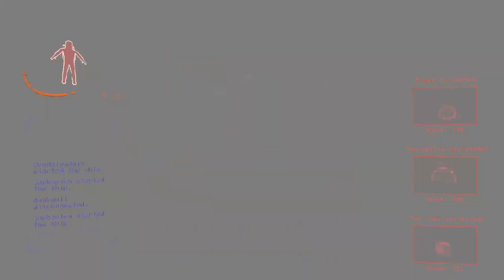Lethal Company - We Need To Talk To HR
Come see me on Twitch - Twitch.tv/JayBaelen